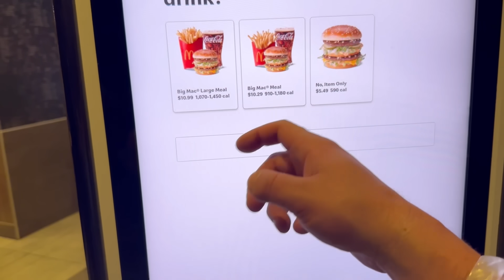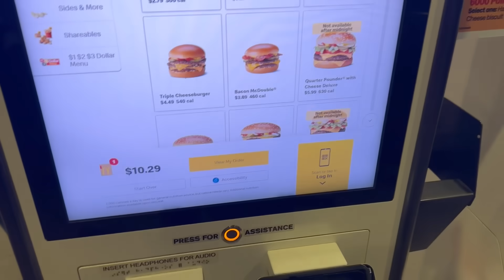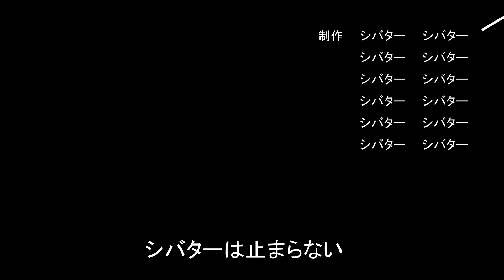（くるみが行かなかった）UFCラスベガス大会に行った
バイト探しはネクストレベル